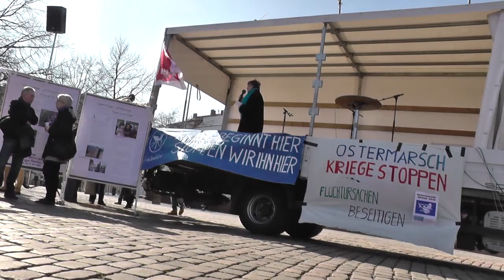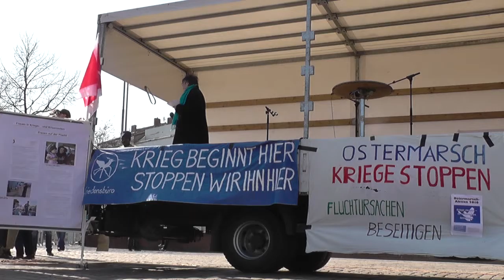13/15 LinksJugend Solid - Ostermarsch Hannover 2016